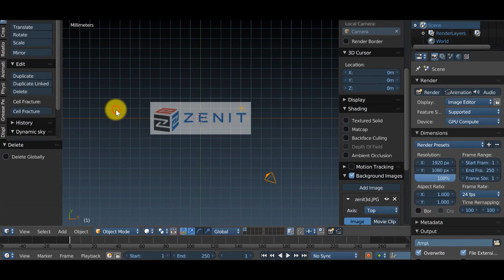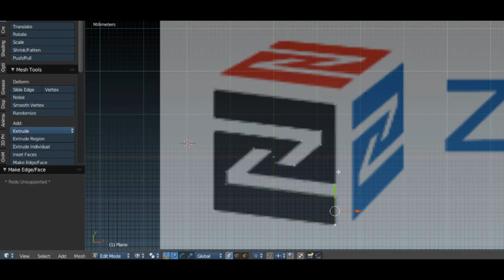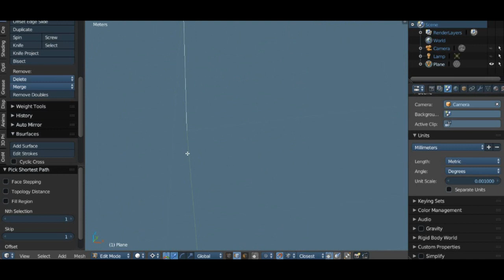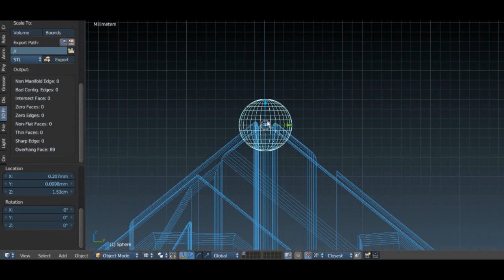Blender 3D + ZENIT 3D = keychain 3D timelapsed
В этом ролике показано моделирование объёмного логотипа ZENIT 3D (из двухмерного изображения) - Отечественного производителя 3D принтеров, нарезка модели брелка для трёхмерной печати и сама его печать на принтере ZENIT 3D.

Обращайтесь по моделированию - от ювелирки до городов... и планет...;о)))